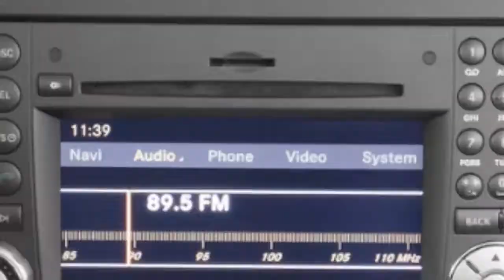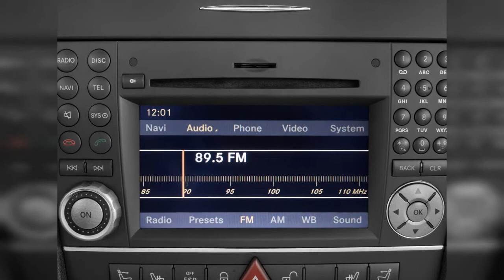2009 Mercedes-Benz Slk Class | FULL TOUR | Interior and Exterior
The 2009 Mercedes-Benz SLK-Class combines the romance of a small roadster with grand-touring comfort, as well as the poise and performance of a larger sportscar. Find out why the 2009 Mercedes-Benz SLK Class is rated 8.2 by  experts.
0:00 - Intro
0:00:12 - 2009 Mercedes-Benz SLK Class 2-door Roadster 3.5L Engine
0:00:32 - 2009 Mercedes-Benz SLK Class
0:00:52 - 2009 Mercedes-Benz SLK Class
0:01:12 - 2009 Mercedes-Benz SLK Class
0:01:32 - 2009 Mercedes-Benz SLK Class
0:01:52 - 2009 Mercedes-Benz SLK Class
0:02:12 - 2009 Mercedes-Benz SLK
0:02:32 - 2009 Mercedes-Benz SLK Class
0:02:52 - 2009 Mercedes-Benz SLK Class
0:03:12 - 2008 Mercedes Benz SLK Class 3.0L
0:03:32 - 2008 mercedes slk acc 014
0:03:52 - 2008 mercedes slk aa 007
0:04:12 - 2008 mercedes slk acc 017
0:04:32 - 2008 mercedes slk aa 009
0:04:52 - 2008 mercedes slk aa 023
0:05:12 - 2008 mercedes slk aa 017
0:05:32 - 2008 mercedes slk aa 028
0:05:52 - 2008 mercedes slk acc 002
0:06:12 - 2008 mercedes slk acc 004
0:06:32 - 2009 Mercedes-Benz SLK Class 3.0L
0:06:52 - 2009 Mercedes Benz SLK Class 3.0L
0:07:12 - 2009 Mercedes-Benz SLK Class 5.5L AMG
0:07:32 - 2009 Mercedes-Benz SLK Class 2-door Roadster 3.5L Side Exterior View
0:07:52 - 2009 Mercedes-Benz SLK Class 2-door Roadster 5.5L AMG Front Exterior View
0:08:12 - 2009 Mercedes-Benz SLK Class 2-door Roadster 5.5L AMG Rear Seats
0:08:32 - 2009 Mercedes-Benz SLK Class 2-door Roadster 3.0L Trunk
0:08:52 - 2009 Mercedes-Benz SLK Class 2-door Roadster 5.5L AMG Front Seats
0:09:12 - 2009 Mercedes-Benz SLK Class 2-door Roadster 3.0L Front Seats
0:09:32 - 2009 Mercedes-Benz SLK Class 2-door Roadster 3.5L Rear Seats
0:09:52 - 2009 Mercedes-Benz SLK Class 2-door Roadster 3.0L Gear Shift